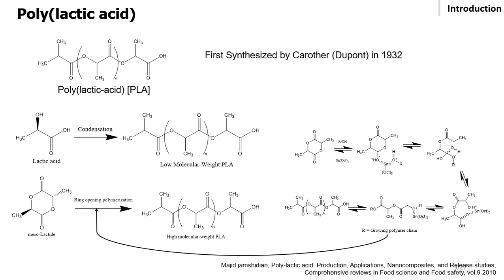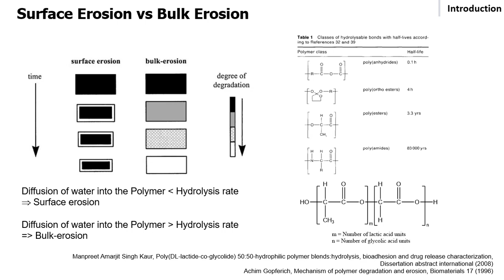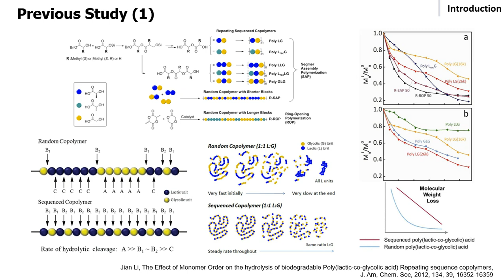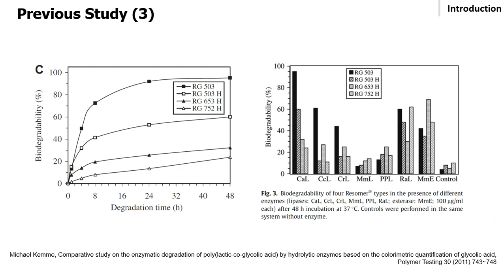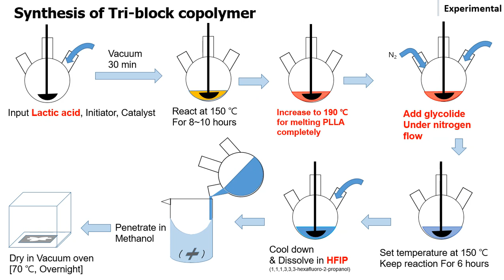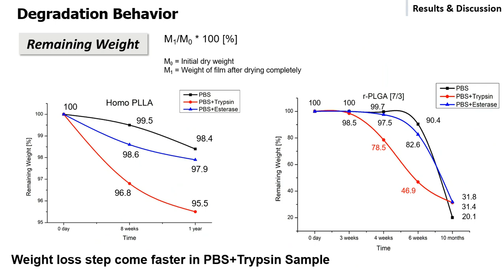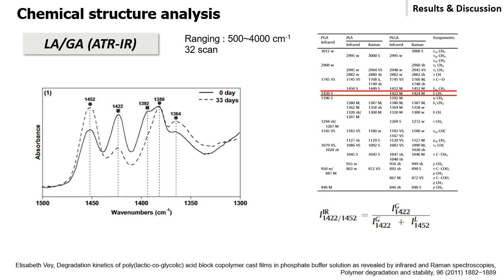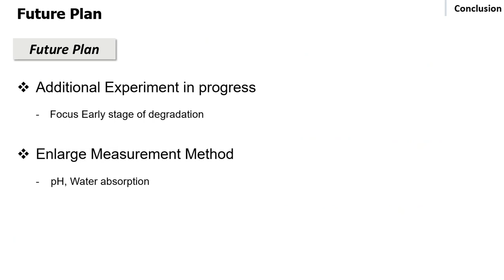2022-2 화학공학산학연구1_윤상수